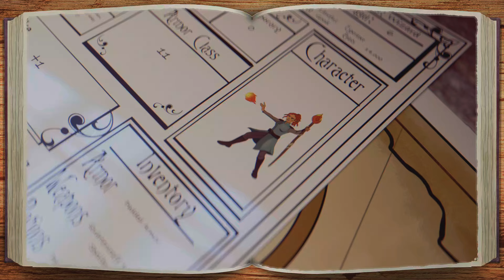Time Lapse Episode 29 The Dragon Phoenix